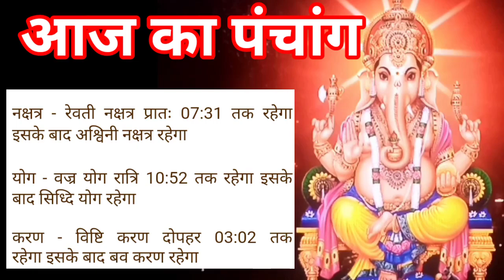Aaj ka panchang शनिवार 28 october 2023 पंचांग l आज की तिथि lशुभ मुहूर्त,राहुकाल saturday ka panchang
Aaj ka panchang शनिवार 28 october 2023 पंचांग l आज की तिथि l शुभ मुहूर्त,राहुकाल saturday ka panchang

Yours Queries :–

आज का पंचांग आज की तिथि आज का चौघाड़िया saturday 28 october 2023 आज का शुभ समय आज का शुभ मुहूर्त आज का नक्षत्र समय आज का राहुकाल समय आज का ग्रह गोचर आज सूर्योदय समय आज सूर्यास्त समय आज चन्द्रोदय समय आज चन्द्रास्त समय आज की तिथि आज दिनांक मास पक्ष अयन ऋतु विक्रम संवत शाके संवत आज का  योग आज करण आज का ग्रह विचार आज सूर्योदय कालीन नक्षत्र आज का शुभ महूर्त अभिजीत मुहूर्त विजय मुहूर्त गोधूलि मुहूर्त निशिता मुहूर्त ब्रह्म मुहूर्त राहुकाल दिशाशूल आज का पंचक काल दिन का चौघड़िया मुहूर्त रात का चौघड़िया मुहूर्त राहुकाल आज का गुलिक काल आज यमगंड समय दुमूर्त समय वर्ज्य काल भद्रा काल विछून्डो समय काल दिन और रात का चौघड़िया मुहूर्त क्या रहेगा,आज सूर्य चांद कब निकलेगा
aaj ka panchang 28 october 2023
aaj ka panchang kya hai 28 october 2023
aaj ka panchang bataiye 28 october 2023
aaj ka panchang batao 28 october 2023
aaj ka panchang bataen 28 october 2023
aaj ka choughdiya 28 october 2023
aaj ka shubh samay 28 october 2023
aaj ka shubh muhurat 28 october 2023
aaj ka abhijeet muhurat 28 october 2023
aaj ki tithi 28 october 2023
aaj ka panchak kal 28 october 2023